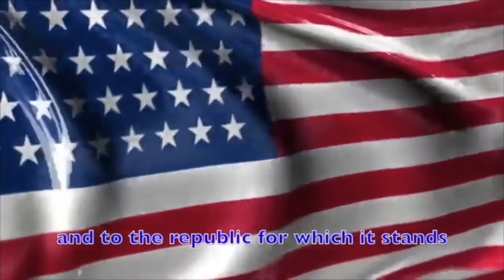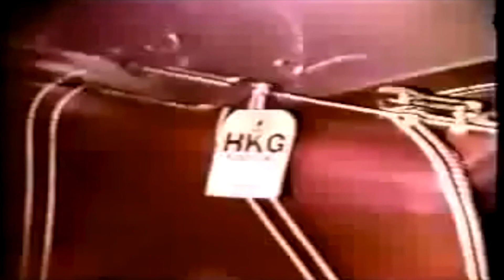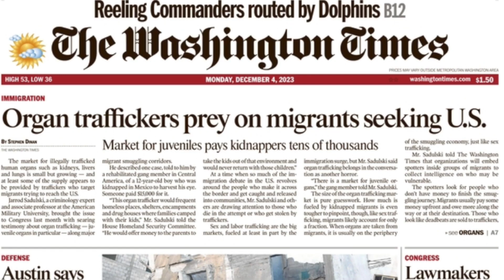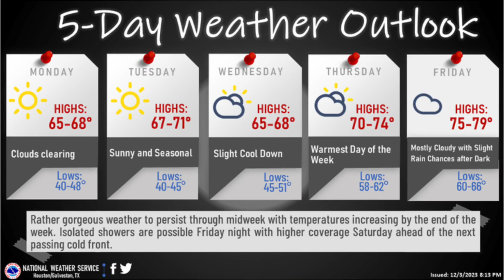Good Morning Ball High 12 4 2023